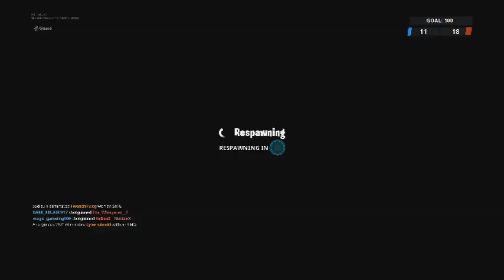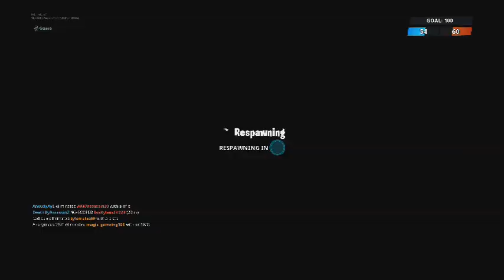fornnite tyler lambuth 2019 07 26 04 22 22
fornite tdm